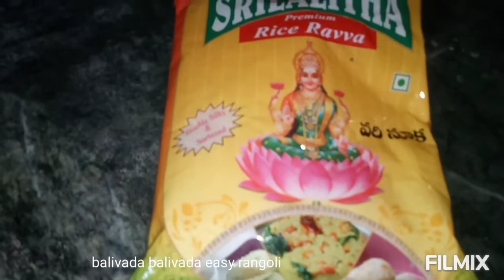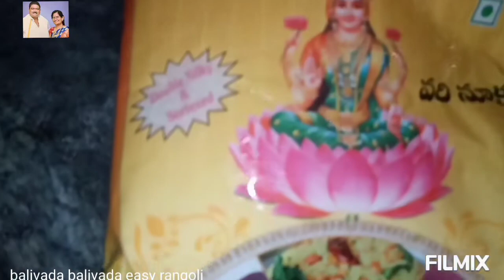Rice ravva veg biryani | balivada balivada easy rangoli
rice ravva veg biryani
upma lanti biryani
ravva biryani
Easy and simple rangoli
simple rangoli with out dots
rangoli designs
simple rangoli
designs
kolams
colourful rangoli
designs
free hand rangoli
balivada balivada easy rangoli

easy rangoli
simple rangoli
free hand rangoli
festival rangoli
designs rangoli
colourful rangoli
daily rangoli

muggulu
chinna muggulu
with out dots muggulu
free hand muggulu
colourful muggulu

beginners colour rangoli
beginners colour kolams
beginners colour muggulu
beginners colour designs

simple festival rangoli designs
simple kolams rangoli designs

small colour rangoli designs
small colour muggulu designs
small colour kolam designs
small colour with out dots designs

latest colourful designs
latest colourful rangoli
latest colourful with out dots rangoli
latest colourful kolams

daily easy rangoli designs
daily easy rangoli muggulu
daily easy rangoli kolams

special festival colourful rangoli
special festival colourful designs
special festival colourful muggulu
special festival colourful kolams

 hai all
 my name is balivada padmaja
please watch my rangoli channel.

నమస్కారం అందరికీ
నాపేరు బలివాడ పద్మజ
నా బలివాడ బలివాడ ఈజీ రంగోలి ఛానల్ సబ్స్క్రయిబ్ చేసుకోండి
లైక్ చేయండి షేర్ చేయండి కామెంట్ చేయండి
సపోర్ట్ చెయ్యండి
రోజు నేను వేసే ముగ్గులు ఎలా ఉన్నాయో చెప్పండి